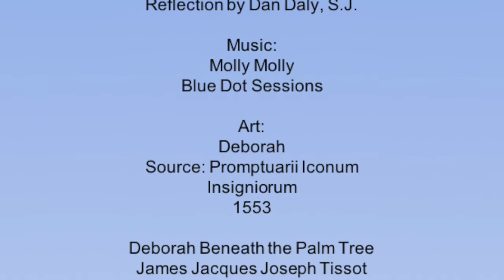Bible Character: Deborah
Bible character Deborah was a heroic judge and ruler of the Israelites. She helped form a coalition among the tribes of Israel to provide for their defense against the Canaanite king.